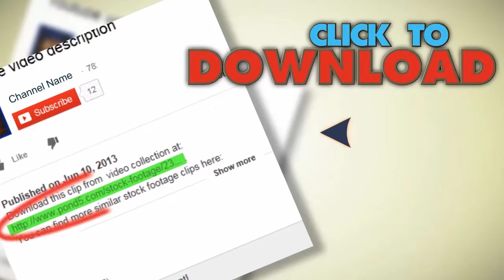Hd Stock Footage 1080P- Runners At Color Run - Powder Flying, Celebration. Stock Footage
You have watched Hd Stock Footage 1080P- Runners At Color Run - Powder Flying, Celebration. Stock Footage"